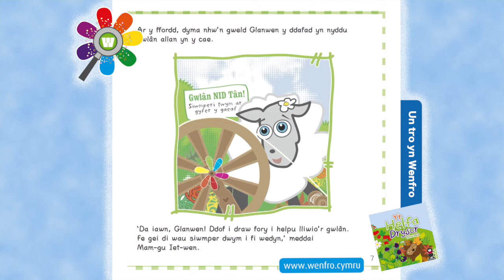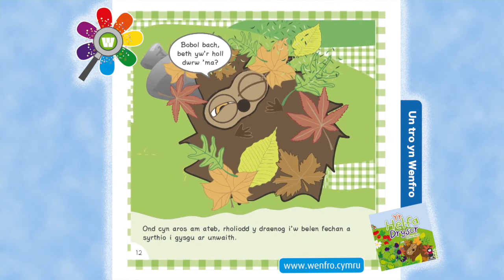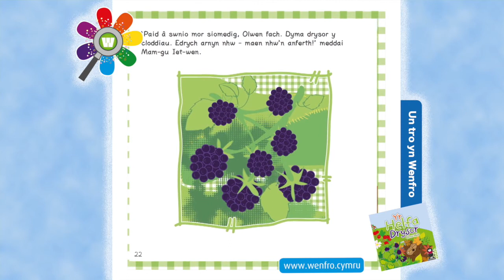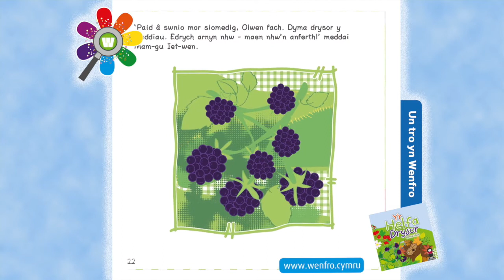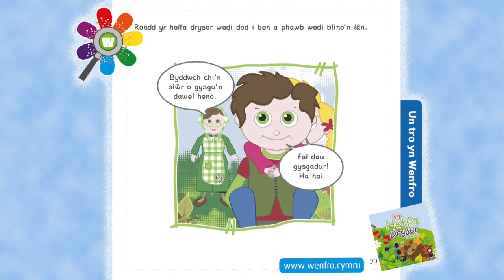Yr Helfa Drysor gan Llinos Mair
Darlleniad bywiog o stori Yr Helfa Drysor. Mae’n hydref yn Wenfro, ac mae Bwgi-bo, y bwgan brain mud, yn edrych ymlaen at fynd ar helfa drysor gyda Mam-gu Iet-wen a’i ffrindiau.

Mae dolenni at y drysorfa o Adnoddau Athrawon (AM DDIM) sy'n cydfynd â'r gyfres ar wefan

Mwynhewch y stori.